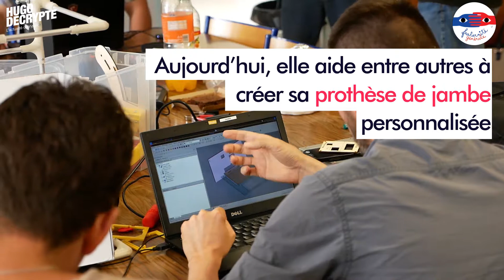Tour de France des initiatives solidaires avec HugoDécrypte - My Human Kit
Le Youtubeur HugoDecrypte vous emmène faire un tour de France des initiatives solidaires. Aujourd'hui rencontre avec My Human Kit.

Rejoignez le mouvement " Fraternité générale ! " du 13 au 15 octobre 2017 dans toute la France.